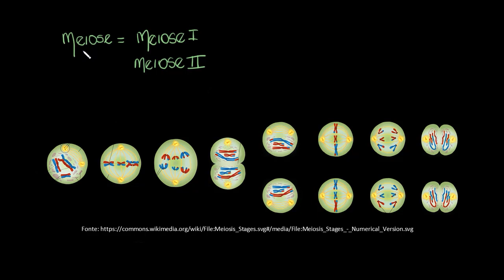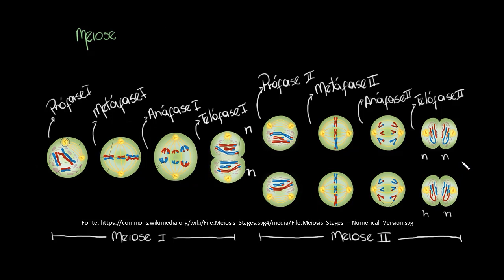Fases da meiose I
Nesta videoaula explicamos a função dos gametas de transmitir a herança genética para descendentes.